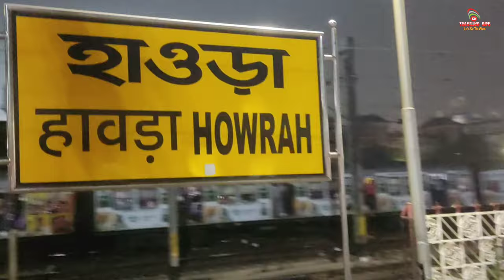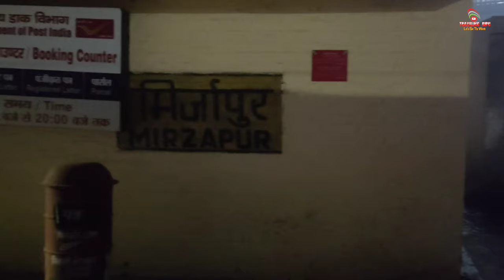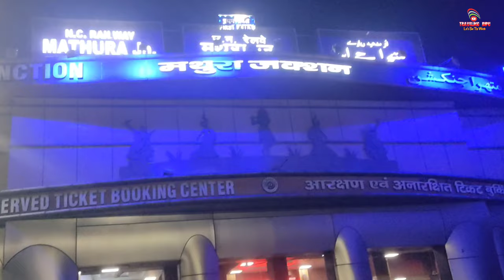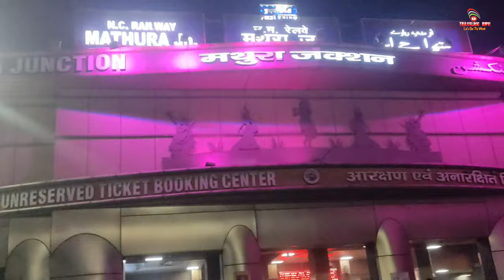Kolkata to Mathura Train Journey || 12177 Chambal Express Train Journey